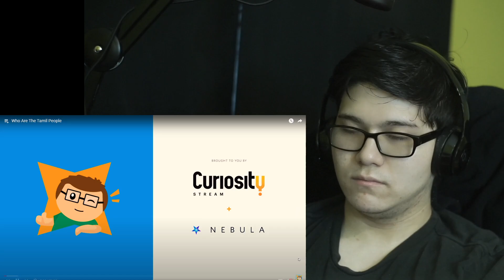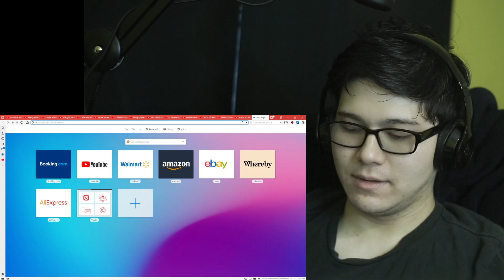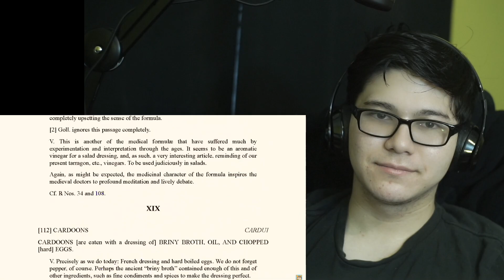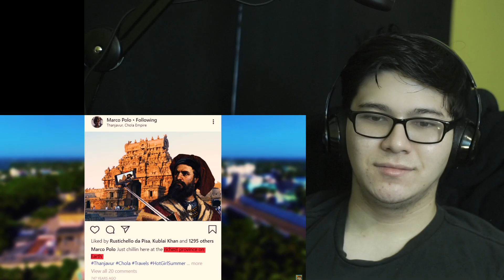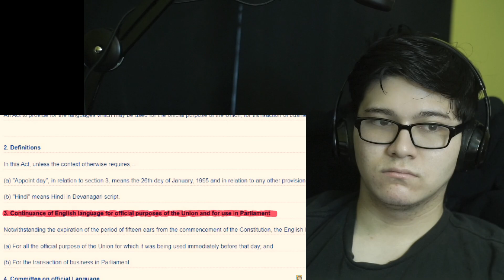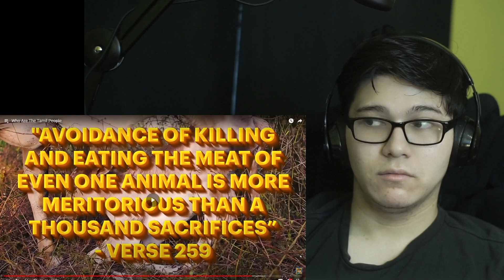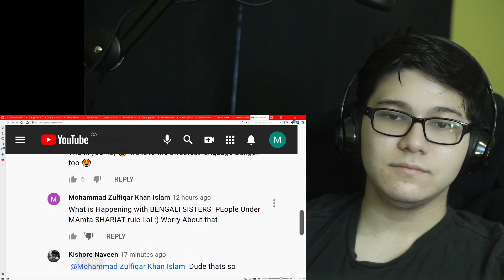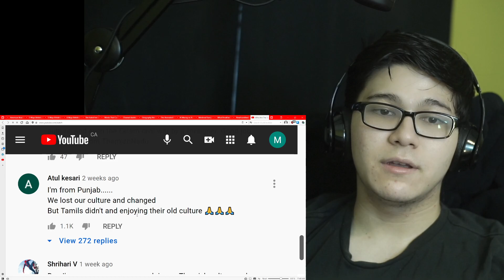WHO ARE THE TAMIL PEOPLE | American Reacts to Who Are the Tamil People | Cogito | Reaction